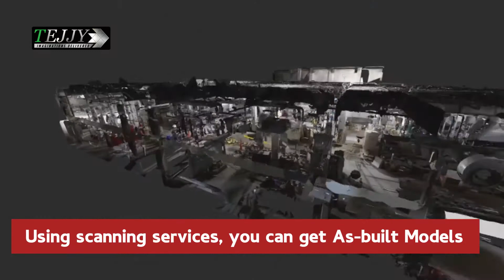Reverse Engineering - A process from the real world to the digital world.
Reverse Engineering - With the digital construction scanning technique no worries if your design drawings are missing. Laser scanning facilitates as-built drawings making renovation and remodeling easy.
Tejjy Inc. is a BIM service company in the USA, providing BIM Engineering, Permit Expedition, Construction Management, and architectural services in Maryland, Virginia, Washington DC, Baltimore, New York, Delaware, Richmond, Philadelphia, and Connecticut. The DBE/MBE Certified Women-Owned Business based in Washington DC provides comprehensive construction solutions to AEC clients for new construction and renovation.
The BIM Service Provider in the USA with more than 14 years of experience is contributing to the growing trends of innovative technologies like IoT, Augmented Reality (AR), 5G Data Network, Virtual Reality, BIM Automation, Drone, etc. The Building Information Modeling Company in the USA is providing the benefits of 3D visualization, construction planning, management of the design-build solution, and clash detection amongst various architectural, structural, and MEPFP services.
Key Services Provided by Tejjy Inc.:
1. BIM (Building Information Modeling)
2. Engineering Services
3. Architectural Services
4. Construction Management
5. Permit Expedition